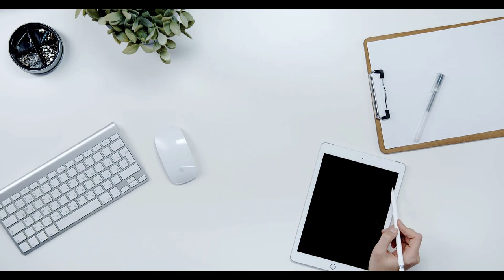SGK Uzmanı Murat Bal sevindirici haberi açıkladı ‘Bunu yapan emekli 15 bin 800 TL maaş alacak’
emekliye müjde son dakika,emekli,emekliye müjde son dakika 2024,emekli zammı,emekli zammı 2024,emekli zammı 2024 son dakika,emekliye zam,mahfi eğilmez,tediye ve ikramiye 2024,eyt,emekli maaşı,emekli zam,emekli maaşı zammı 2024,emekliye seyyanen zam son dakika,emeklilere müjde son dakika,SGK Uzmanı Murat Bal sevindirici haberi açıkladı ‘Bunu yapan emekli 15 bin 800 TL maaş alacak’,SGK Uzmanı Murat Bal,15 bin 800 TL maaş,maaş,sevindirici haber